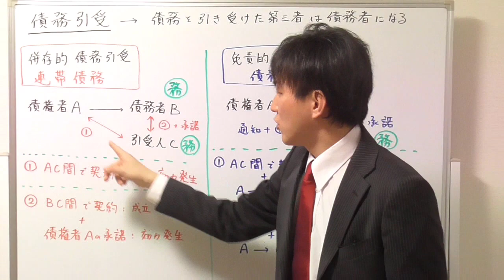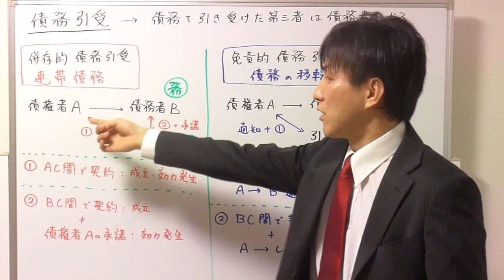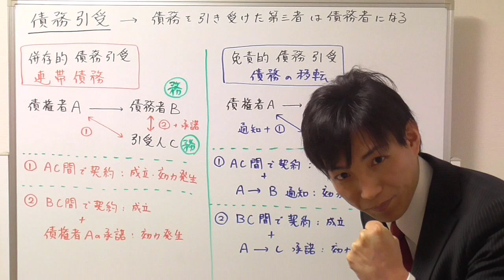【宅建】債務引受の契約の仕方